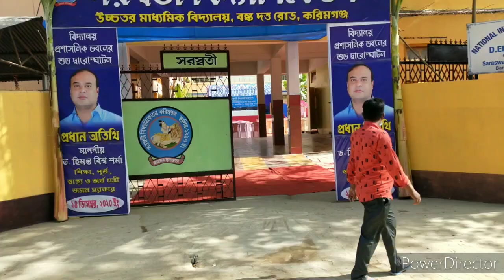S.V.N.H.S. karimganj program